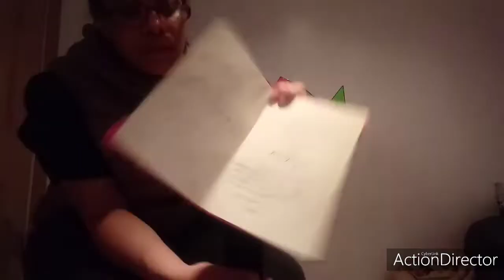My book I wrote and my v-day gifts I got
I hope you guys had a great Valentine's day and Happy Valentine's day to all of my subscribers thanks for all the support also follow us on social media my ig is melmel81 and my fb Melissa Lynn and Kayla's ig ka.yla5774 and her tik tok is KaylaReizner123 also please subscribe to Kayla's personal channel Kayla Reizner thanks again you guys for tuning in like I always say we appreciate you guys and we hope you guys are having a wonderful and blessed weekend thanks again and we'll see y'all soon